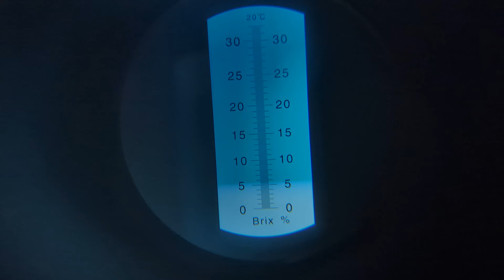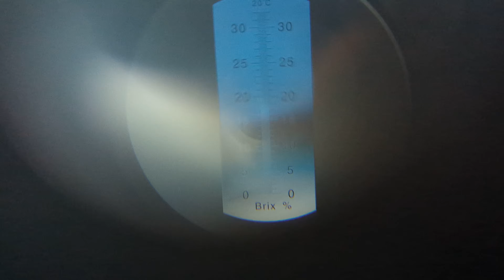Making Pepper Selections - Open Pepper Breeding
Today we are making a pepper selection to advance from the F4 population of (Cheiro Roxa x Scarlet Chili) x Aji Charapita. We will discuss how to select between very similar plants using empirical data points. These plants are part of the Open Pepper Breeding community project.